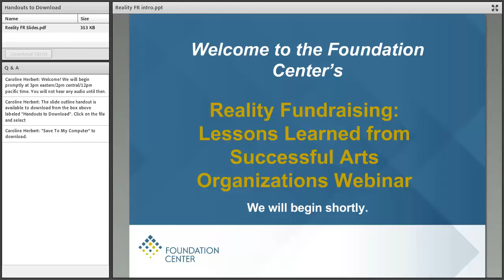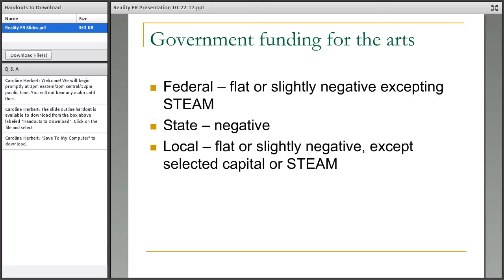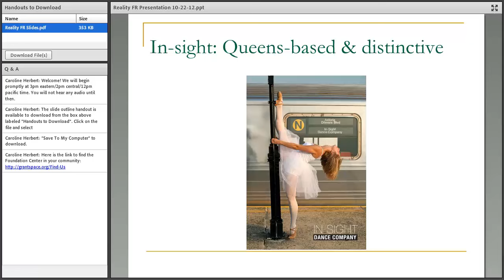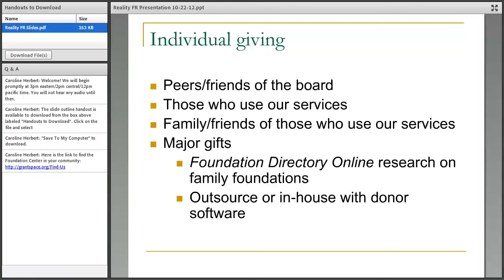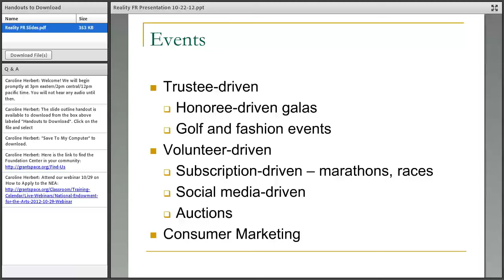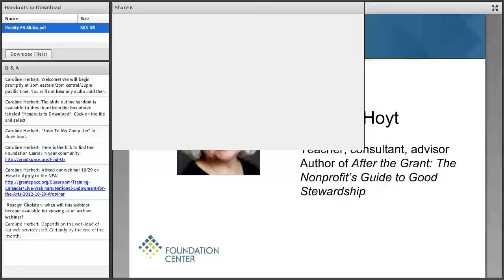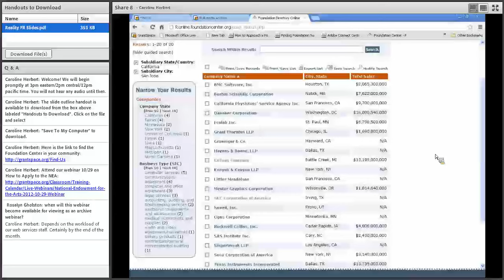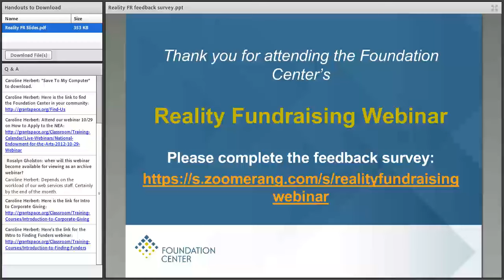Reality Fundraising for Arts Organizations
The New Normal may not have arrived yet, but we are making progress in stabilizing and even growing our arts organizations. Join this webinar to hear about what’s really working now for actual arts groups around the country. Using case studies drawn from a variety of successful arts organizations, Marilyn Hoyt will help participants think through fundraising planning in the context of the realities we are all facing. Key questions to be discussed include:

Where is my organization on its institutional maturation curve?
How does that influence where opportunities for fundraising exist?
What tools can I use to identify and research funders that are the right fit for my organization?

Presenter, Marilyn Hoyt, is active nationally and internationally in teaching, consulting, and advisory work. She speaks frequently at conferences and consults to two foundations. Her past work includes 12 years as a grantmaker for the Westchester Arts Council in New York and the Washington State Arts Commission, fundraising consulting with various nonprofits for J.C. Geever, Inc., and 20 years at the New York Hall of Science as founding staff raising over $200 million - first as head of advancement and ultimately as president and CEO.

Marilyn is one of the authors of the Foundation Center’s book, After the Grant. She also authored the fundraising chapter for the Handbook for Small Science Centers, and articles on outsourcing for the Association of Science-Technology Centers and exhibition funding for the Exhibitionist, an AAM newsletter. Her e-newsletter is circulated to a dedicated list and reproduced periodically on New York's Oram Matters, Penn Consulting and DHR's nonprofit recruiting practice newsletter. Marilyn chairs the Board of New Knowledge, a social evaluation nonprofit, and is an advisory board member of Columbia University's Masters in Fund Raising program and Chicago's National Public Housing Museum. She is deeply interested in nonprofits led by and serving minority communities. Her recognitions include a Latin American Women's Council Fanny Calderon de la Barca Award.